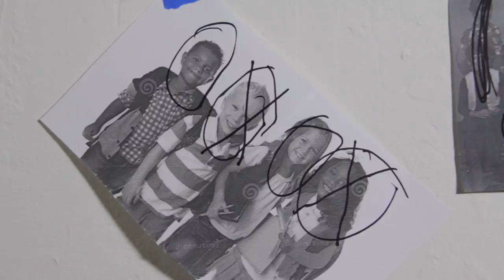CalTV Comedy - Room Raiders (feat. Jeffrey Dahmer)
On this special edition of room raiders, we got celebrity guest Jeffrey Dahmer to stop by. Hope you cleaned up Jeffy, cuz it's time to get your room raided!